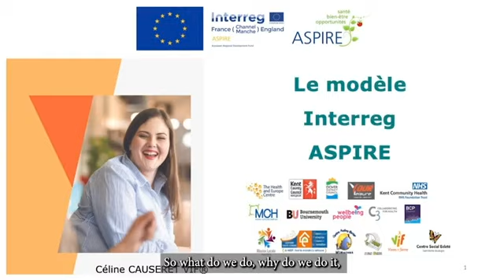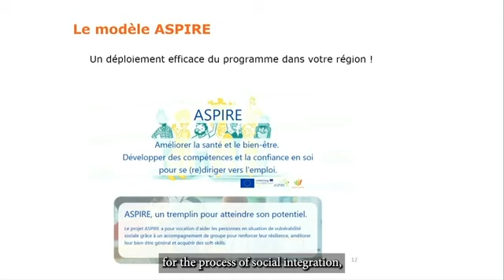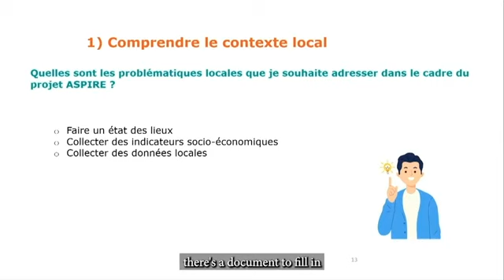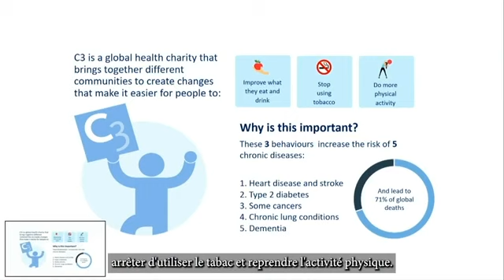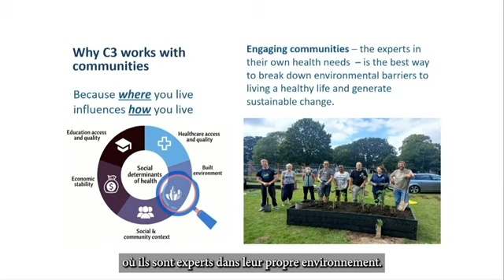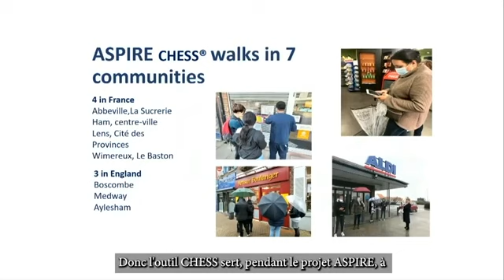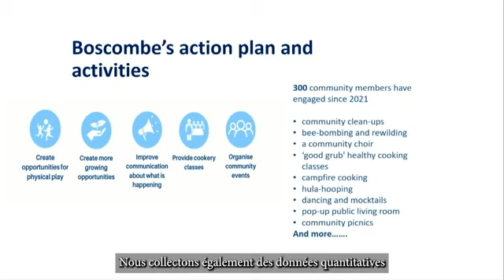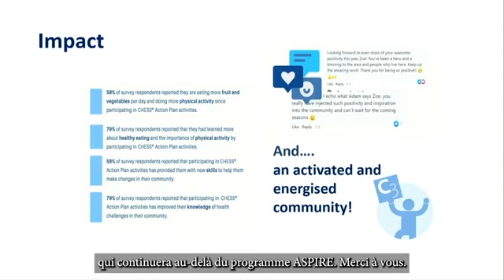Comprendre le contexte local | Understanding the local context